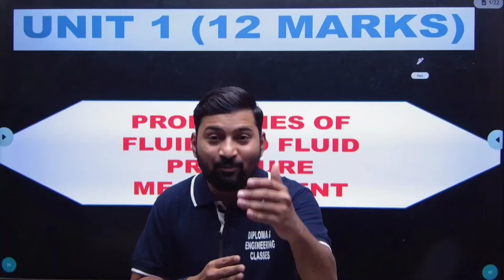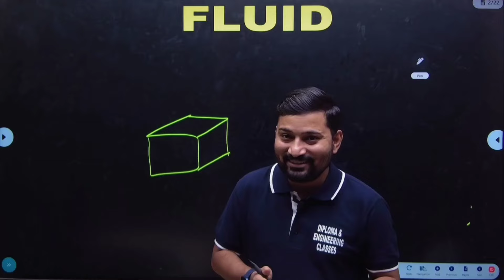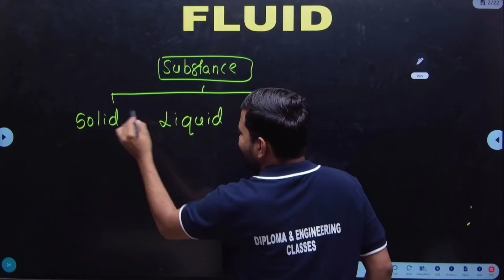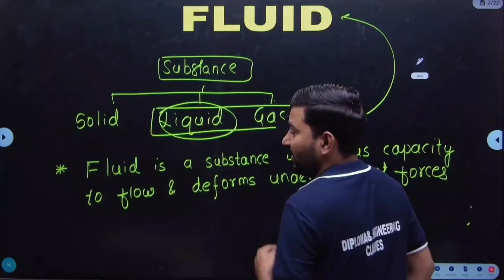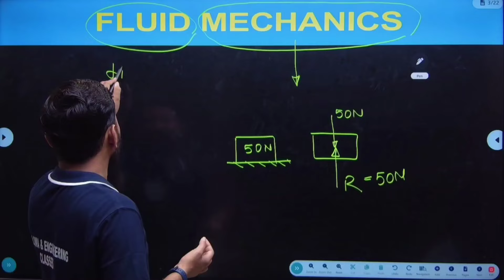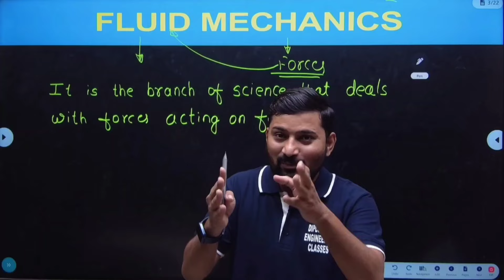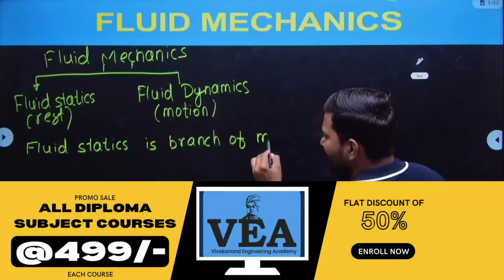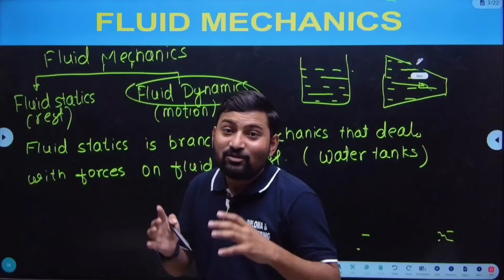Fluid Mechanics & Machinery - Lecture 1: Introduction | MSBTE Diploma 'K' Scheme | 3rd Semester ME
📚 Welcome to the first lecture on Fluid Mechanics & Machinery for the 3rd semester of MSBTE Diploma in Mechanical Engineering 'K' Scheme! 🎓

In this video, Tousif Tagale Sir, introduces the fundamental concepts of Fluid Mechanics & Machinery. This lecture is essential for students pursuing a diploma in mechanical engineering and those preparing for competitive exams.

In This Video, You Will Learn:

🔹 Basic concepts of fluid mechanics.
🔹 Importance and applications of fluid mechanics in engineering.
🔹 Introduction to fluid properties.
🔹 Overview of machinery related to fluid mechanics.
🔹 Key principles and laws governing fluid behavior.

📱 Check Out the Vivekanand Engineering Academy App!
Get tailored support for Diploma & Engineering students. Download the "Vivekanand Engineering Academy" app now for the best educational support and study materials in one place, "ALWAYS THERE FOR YOU!!"

Tousif Tagale Sir, with the guidance of Vishal Meghani Sir, ensures you grasp the core concepts of Fluid Mechanics & Machinery with clear explanations and practical insights.

Got questions? Drop them in the comments below, and Tousif Tagale Sir or Vishal Meghani Sir will be happy to answer them!